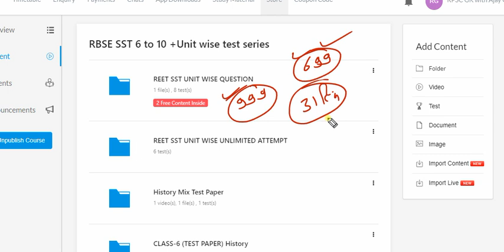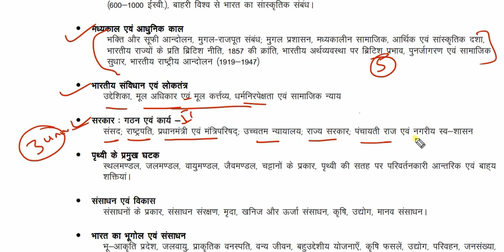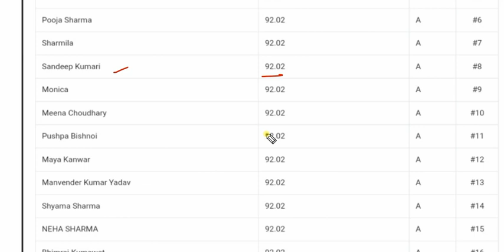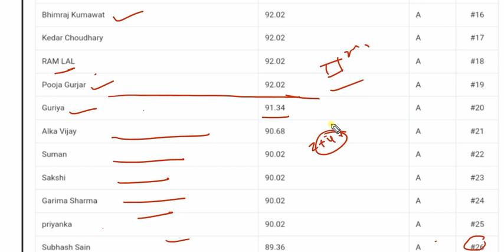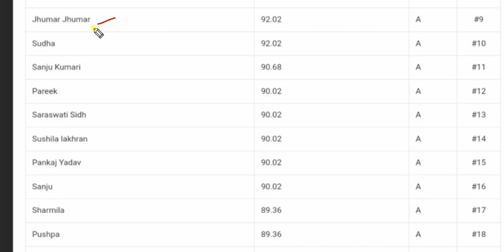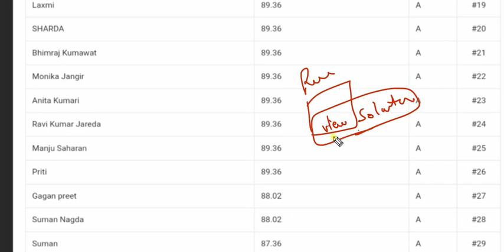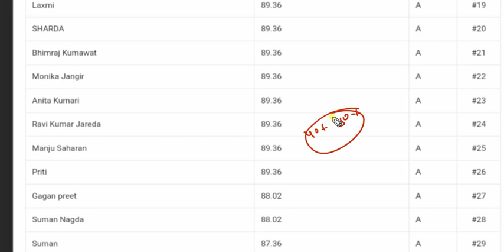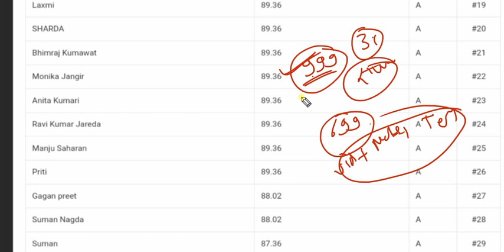Reet sst unit-4 के पेपर 7 और 8 का Result ( Top-20 विद्यार्थी) 👍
Reet sst unit-4 के पेपर 7 और 8 का Result ( Top-20 विद्यार्थी) 👍 by Ajay Choudhary